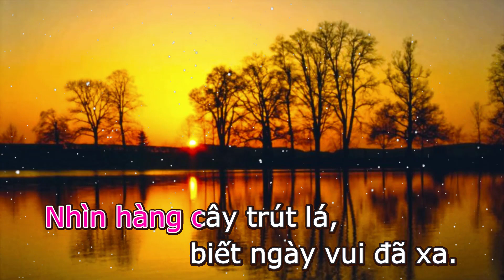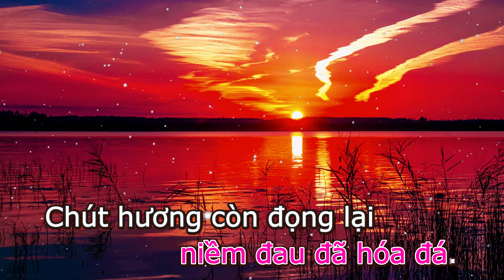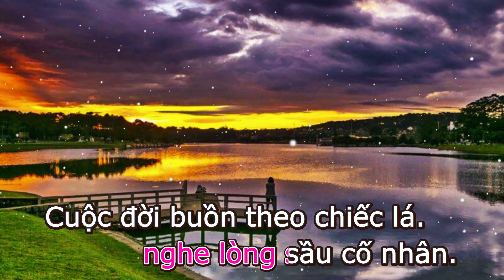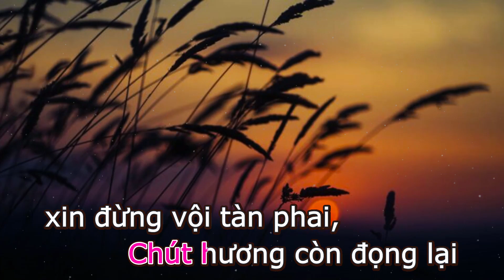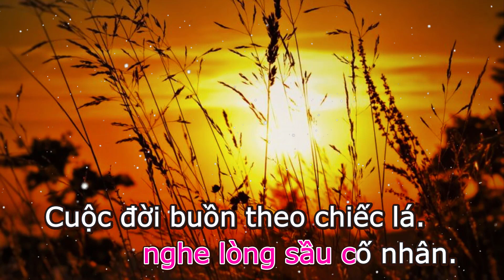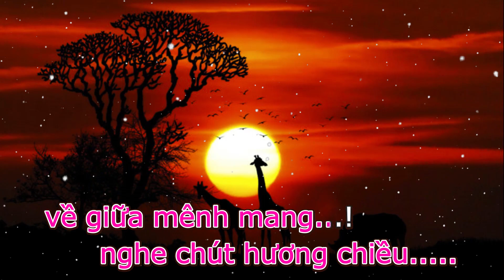HÒA TẤU GUITAR | HƯƠNG CHIỀU |ST: THUẬN HÀ | TB: HOÀNG NHƯ ĐỊNH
HƯƠNG CHIỀU

TÁC GIẢ : THUẬN HÀ (TRẦN HOÀI NAM)
Trình bày:  Guitarist Hoàng Như Định

1.Nhìn hàng cây trút lá biết ngày vui đã xa. Một đời chìm trong bão tố, rồi mốt ngày chợt nghe làn gió, mang chút hương chiều về lối hoang sơ

2.Nhìn màn sương trắng xóa, biết người xa rất xa. Cuộc tình chìm theo nước mắt, còn lại gì? tình yêu đã mất. Cơn gió đông về gào thét bên song

ĐK: Qua bao trận cuồng phong, niềm đau giờ hóa đá, chút hương còn đọng lại, xin đừng vội tàn phai. Trăm năm rồi bỏ lại, thời gian có chờ ai, ai đắm cơn mộng dài

3.Nhìn trời xa vương vấn, nghe lòng sầu cố nhân. Đời buồn theo chiếc lá, còn lại gì? mùa đông lạnh giá , nghe chút hương chiều về giữa mênh mang